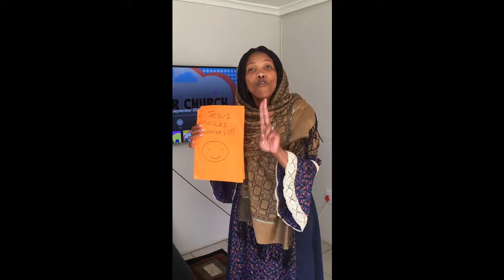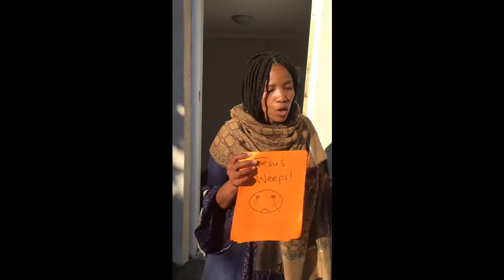Toddlers - Lazarus - 27 September 2020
Our online experience for all our littlest friends! This week we learn about Jesus' greatest miracle! Are you ready for adventure?